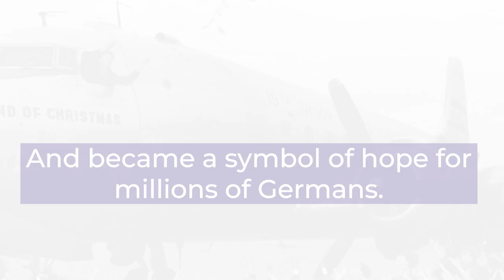"Candy Bomber" Gail Halvorsen turns 100 years old!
Happy 100th birthday Gail Halvorsen! 🎂💯🎈🎊🎉⁠
At the height of the Berlin Airlift, American Colonel Halvorsen dropped little parachute packets from his plane filled with chocolate and gum for the children of Berlin. When supplies and spirits were low, “the Candy Bomber” brought them high! 🛩️⁣⁣⁠
Fun Fact: Berlin's children loved Halvorsen, and started calling him, "Uncle Wiggly Wings". That's because he would 'wiggle' the wings of his plane as he approached to let onlookers know it was his plane, and sweets were about to drop!⁣⁠
The UK, France, the US, and Canada supplied West Berlin with food, medicine, and coal for over 300 days between 1948-49.⁣⁠